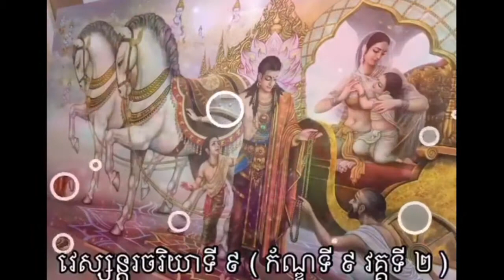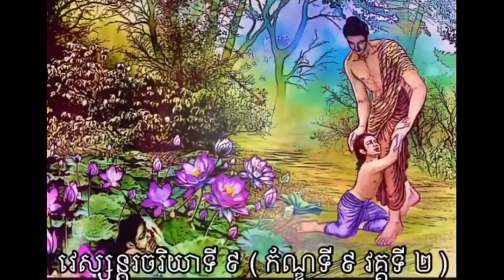វេស្សន្តរជាតក សម្តែងដោយ ភិក្ខុ វិញសាវឿង វត្តទឹកផុស ខេត្តមាត់ជ្រូក កម្ពុជាក្រោម